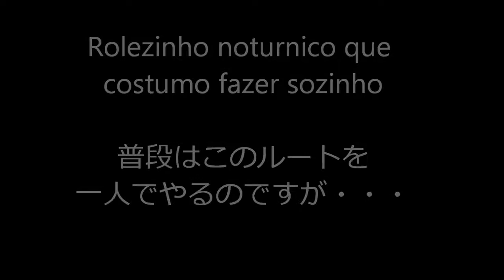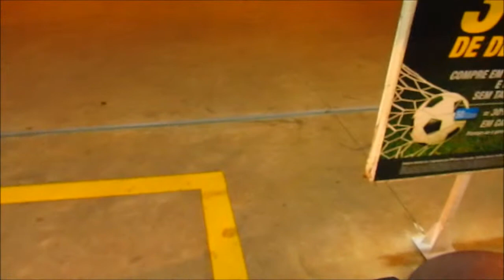【role】 3人で夜の奇行 【noturnico】 14 de novembro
Camera: Canon
Model: Canon PowerShot SX210 IS
Bike: Yamaha
Model: Fazer YS 250(BR) or YBR250(JP)